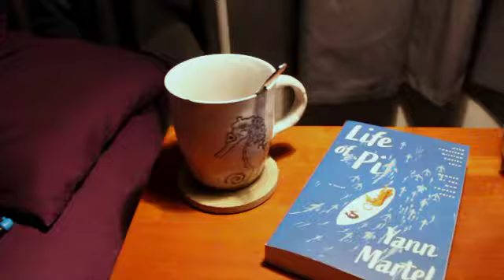Demo Reel 1st Draft